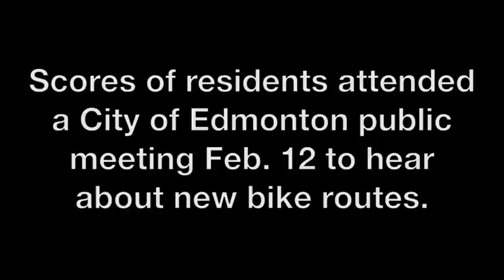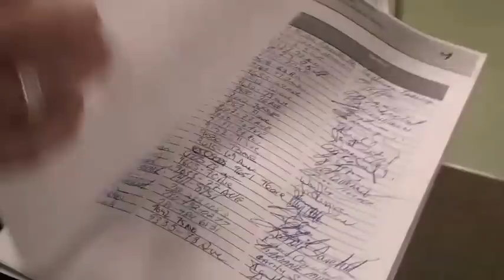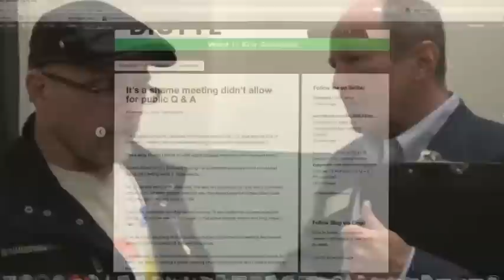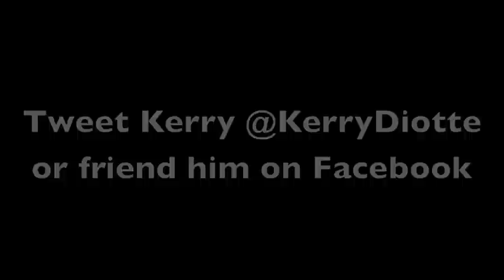Rough ride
Residents at an Edmonton bike route meeting have major reservations about new on-road cycling lanes, especially because parking will be largely eliminated on affected roads. No matter what your view is of planned bike routes and parking bans, I'd love to hear feedback. I'll forward your concerns to top Transportation officials. to give your feedback.